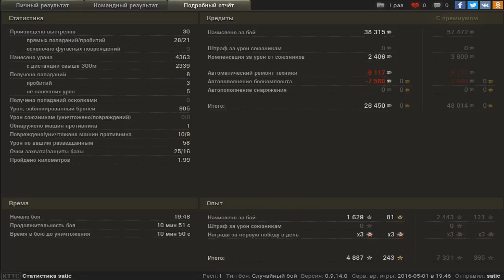Мастер на тигре